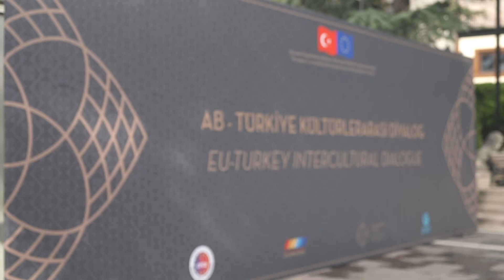Diyalog Böyle Başladı!